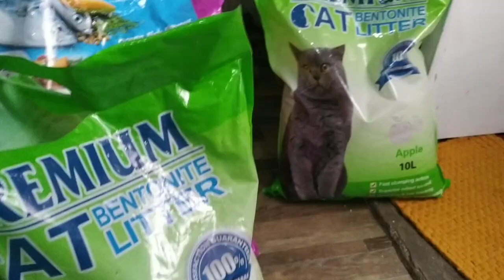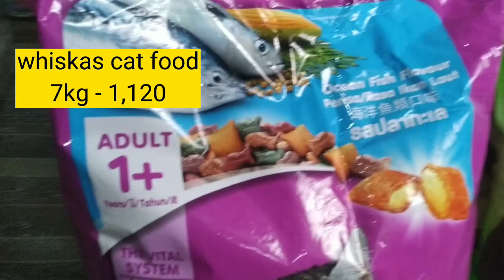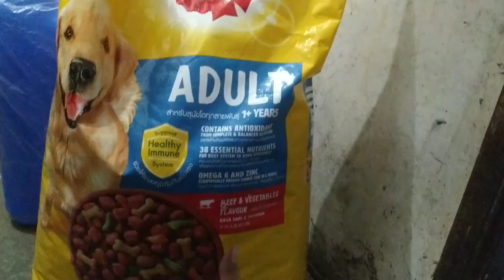Unboxing...dahil dito umaangal na ang rider ng Lazada at Shopee.